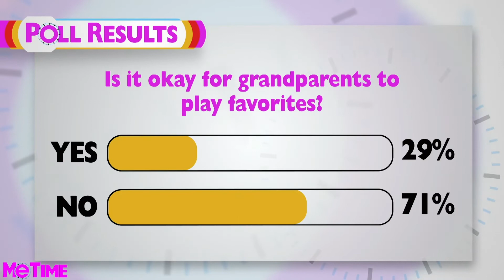Did Your Grandparents Play Favorites? • Me Time With Frangela